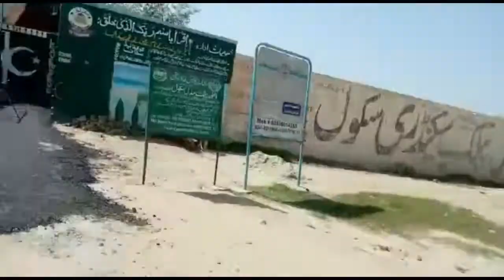doctor Miyan Shabbir Ali Qureshi bahut zabardast kam kara rahe hain | fahad kotaddu vlog#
age hamari video acchi lagy to like Karen share Karen aur apny rai ka comment main lazmi jawab Dan aur jatay waqt hamare channel ko subscribe Karen Apne doston family friends mein hamare channel ka Link share Karen.

shabbir Ali Qureshi#
Fahad kotaddu vlog#